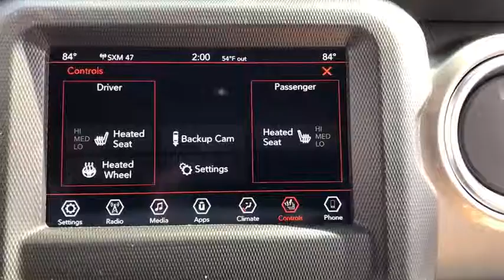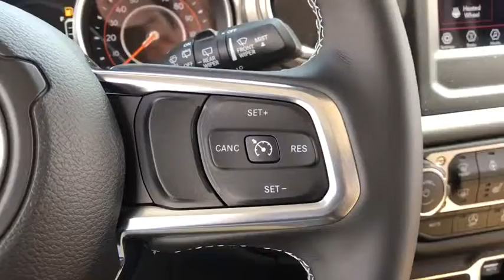2018 Jeep Wrangler Unlimited Elmhurst, Forest Park, Oak Lawn, Schaumburg, Melrose Park, IL 181399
Bright White Clearcoat  2018 Jeep Wrangler Unlimited available in Elmhurst, Illinois at Hawk CDJR. Servicing the Forest Park, Oak Lawn, Schaumburg, Melrose Park, IL area.
2018 Jeep Wrangler Unlimited Sahara - Stock#: 181399 - VIN#: 1C4HJXEN5JW222111

Hawk CDJR
7911 W Roosevelt Rd

Come view this vehicle today at our Hawk CDJ location!  7911 W. Roosevelt Rd, Forest Park IL 60130.  All Around hero! Gas miser!!! 24 MPG Hwy!!! Do you want it all? Well, with this trustworthy Sahara, you are going to get it! 4 Wheel Drive, never get stuck again!!! Optional equipment includes: Transmission: 8-Speed Automatic (850RE), Alpine Premium Audio System, Black 3-Piece Hard Top, Engine: 2.0L I4 DOHC DI Turbo eTorque, LED Lighting Group, Cold Weather Group...
Transmission: 8-Speed Automatic (850RE), Alpine Premium Audio System, Black 3-Piece Hard Top, Engine: 2.0L I4 DOHC DI Turbo eTorque, LED Lighting Group, Cold Weather Group, 2 liter inline 4 cylinder DOHC engine, 4 Doors, 4-wheel ABS brakes, AC power outlet - 1, Air conditioning with dual zone climate control, Audio controls on steering wheel, Bluetooth, Center Console - Full with locking storage, Clock - In-radio display, Compass, Convertible occupant rollover protection, Convertible roof - Manual, Cruise control, Daytime running lights, Dusk sensing headlights, Engine hour meter, External temperature display, Four-wheel drive, Front fog/driving lights, Front seat type - Bucket, Fuel economy EPA highway (mpg): 24 and EPA city (mpg): 22, Interior air filtration, Intermittent window wipers, Passenger Airbag, Power heated mirrors, Power steering, Power windows with 2 one-touch, Privacy/tinted glass, Remote power door locks, Split-bench rear seats, Stability control - With Anti-Roll, Tachometer, Tilt and telescopic steering wheel, Tire pressure monitoring system, Tow Hooks - 1, Traction control - ABS and driveline, Transmission hill holder, Trip computer, Universal remote transmitter, Video Monitor Location - Front